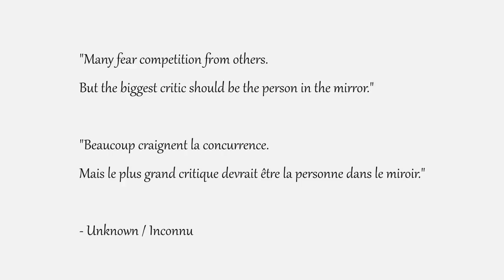The butterfly effect / L'effet papillon #258